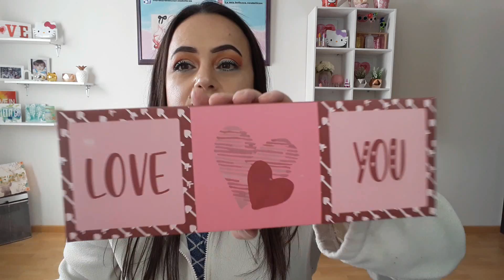Compras en prichos todomoda walmart I Mia Diva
Hola mis amores lind@s.. videíto de compras que espero que les guste y lo disfruten.. he de decirles que quedé aterrada con las promociones de TODOMODA, espero que si les gusta lo puedan aprovechar igual!
besos con todo mi amor